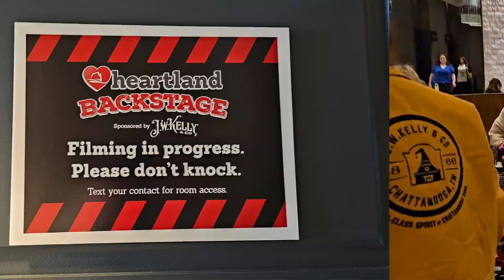I went to Nashville!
What can I say? I have the best job.  :)

"Red Hot Son"  by JR Tundra